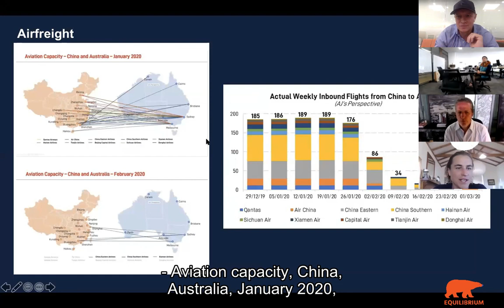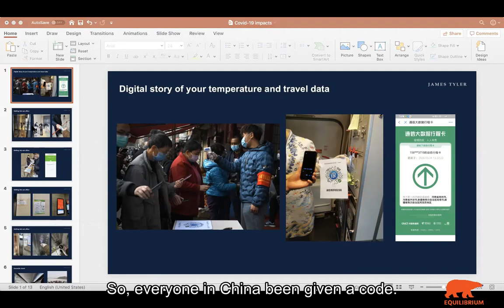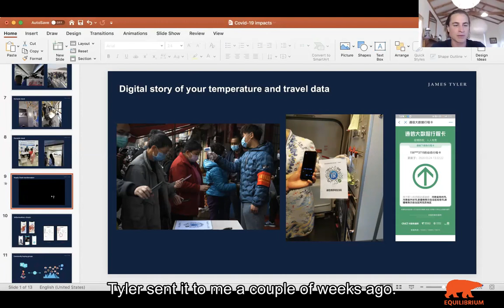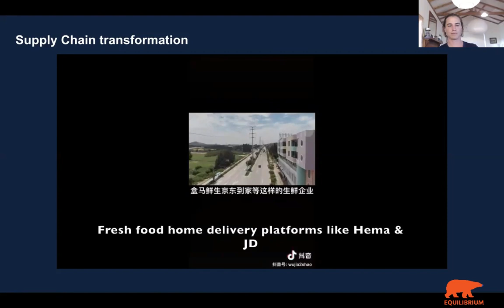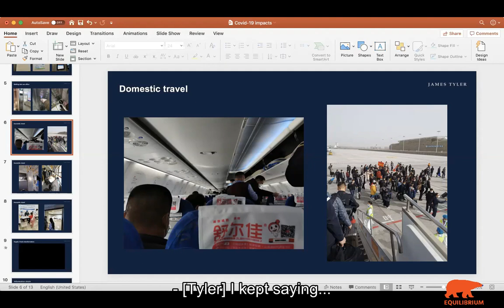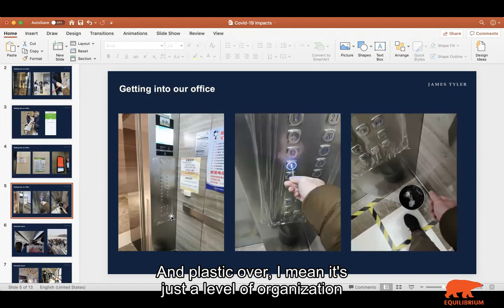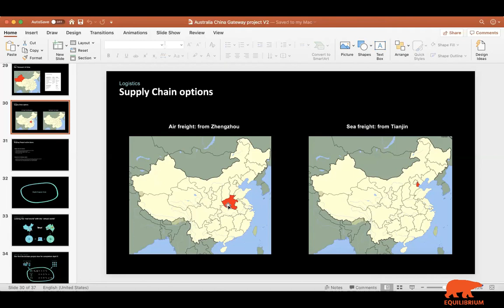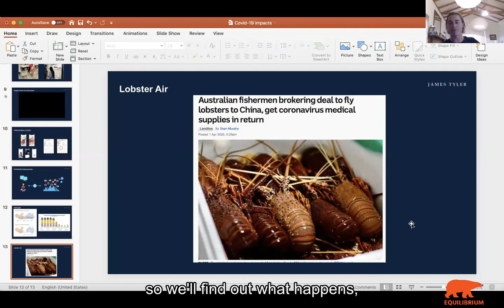How China is changing work and food chains after Coronavirus outbreak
James Hutchinson and Tyler Ye of JamesTyler insights on how China during the pandemic outbreak is getting the population back to work, the rise of fresh produce from overseas direct to China consumers, bypassing wet markets, and the future of food and supply chain in China. It will change everything coronavirus coronavirus outbreak

Equilibrium Insights is where the co-founders of Equilibrium World and SparkLabs Group Ventures (Frank Meehan and Jay McCarthy) talk to some of the smartest founders, creators, investors and thought leaders about the biggest issues the world is seeing today. James Tyler is part of the SparkLabs Cultiv8 portfolio